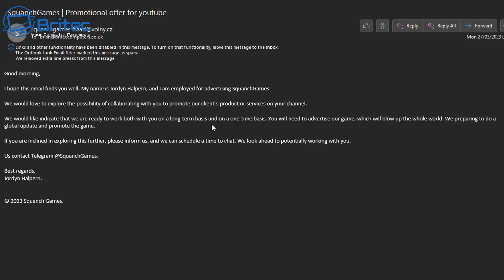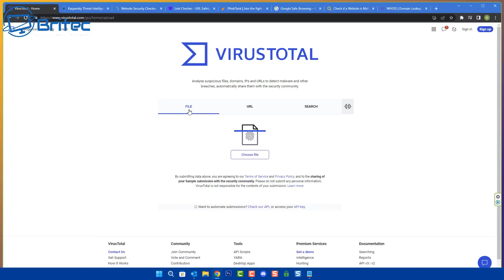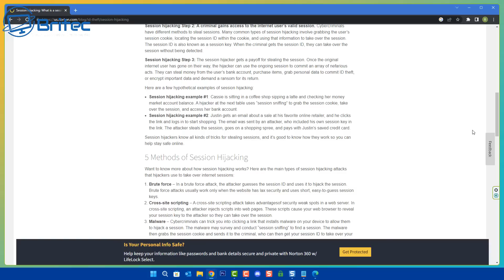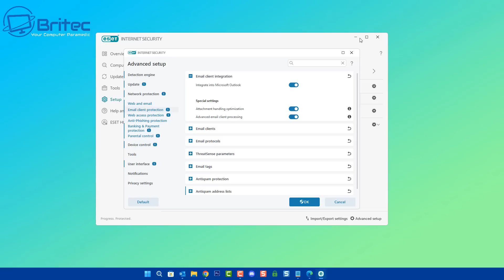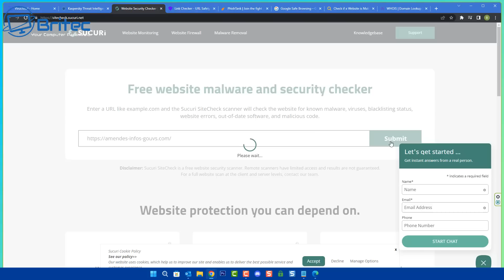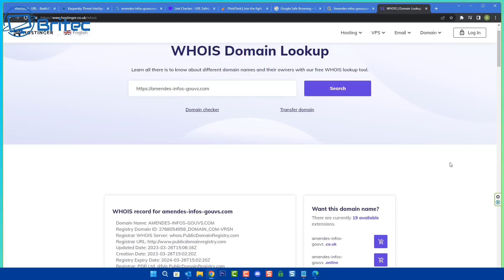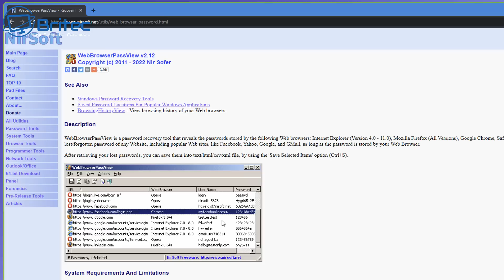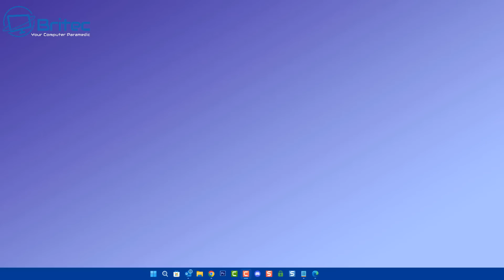Don't Get Hacked Like Linus Tech Tips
Linus Tech Tips YouTube recently was recently hacked by a redline infostealer. These types of files are sent in emails as attachments. These malicious sponsor email are common if you are a influencer like myself and  Linus Tech Tips. I receive loads of fake sponsor emails trying to entice me to collab with them or do a review of a product. NEVER click on LINKS or ATTACHMENTS in emails.

Session hijacking: What is a session hijacking and how does it work?

Analyse suspicious files, domains, IPs and URLs to detect malware and other breaches, automatically share them with the security community.

WebBrowserPassView is a password recovery tool that reveals the passwords stored by the following Web browsers

Website Reputation Checker
This service helps you detect potentially malicious websites.

Safe Browsing site status
Google’s Safe Browsing technology examines billions of URLs per day looking for unsafe websites.

Submit suspected phishes.